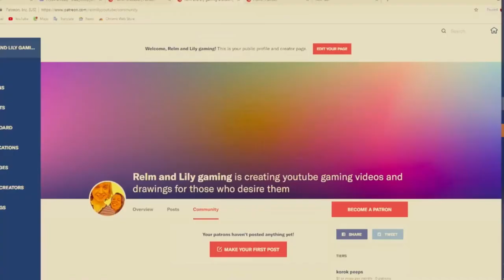soraka cosplay, or cosdon't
I couldn't win a single soraka game, with the divine skin... sadly it's my favorite...that's why it's my cosplay